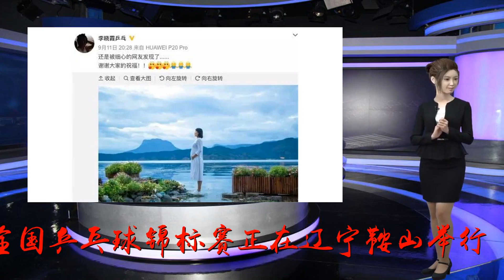奥运冠军李晓霞近况，怀孕8月远离乒乓，重返奥运已成空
谢谢！乒乓大满贯得主李晓霞公开承认怀孕！被誉为地狱级的全国乒乓球锦标赛正在辽宁鞍山举行，而在9月12日的比赛赛场边出现了一位曾经球迷非常熟悉的面孔，那就是曾经的乒乓球大满贯得主——李晓霞，与以往不同，有细心的网友发现，李晓霞的小腹明显隆起疑似怀孕，而随后网友的爆料随后得到了李晓霞本人的证实，李晓霞在社交平台公开宣布怀孕，而且让球迷意外的是李晓霞还表示40天后就将迎来预产期！被誉为第四代大魔王的李晓霞在去年宣布退役后，随后在8月22日和辽宁男乒主教练翟一鸣领证结婚，当时刘诗雯、丁宁、方博、陈梦、马龙、许昕、郝帅等一众巨星，中国乒乓球队可谓全体出动到场祝贺，方博和陈梦更是领衔伴郎伴娘团。随后李晓霞淡出球迷视野。本周全国乒乓球锦标赛在辽宁鞍山举办期间，作为辽宁男乒主教练，翟一鸣率领辽宁乒乓球队正在为争夺冠军而努力，在来家养胎的李晓霞挺着8个月的孕肚到现场观战，不仅给老公执掌的辽宁队加油，还不忘给自己曾经的母队山东队指导一番，甚至还为陈梦当起了场边指导，不过可惜的是山东女队还是2-3不敌辽宁女队无缘冠军。当年李晓霞正是在山东队训练成长，之后进入国家队，并最终成为奥运冠军。纵观李晓霞的整个职业生涯，现年30岁的李晓霞，被称为第四代乒乓大魔王，从2008年获得世界杯女单冠军开始；2012年获伦敦奥运会女单和女团两枚金牌；2013年再次斩获第52届世界乒乓球锦标赛女单冠军的同时，成就了大满贯伟业；在2013年全运会上李晓霞再次获得冠军，成就全满贯伟业，随后2016年的里约奥运会，李晓霞再夺乒乓球女单亚军和女团冠军，之后宣布退出国家队，并于2017年宣布结束职业生涯。如今仅仅一年的时间，李晓霞与翟一鸣的爱情结晶即将诞生，也许会是下一位中国乒乓球世界冠军呢。不过李晓霞却食言了，在去年9月份，已经退役的李晓霞还曾经在社交媒体上发文：“2020等着我”，而且一度还出现在全运会的参赛名单上，如今临盆在即，看来李晓霞复出参加2020奥运会的可能性，已经基本上不复存在，而女乒的5位大魔王邓亚萍，王楠，张怡宁和李晓霞这4位结婚生子，真是国乒大喜事。如今还有第五代大魔王丁宁没有结婚，而且28岁的丁宁至今单身，作为目前国乒一姐，丁宁暂时没有退役的打算。如何评价这五位女乒运动员呢？